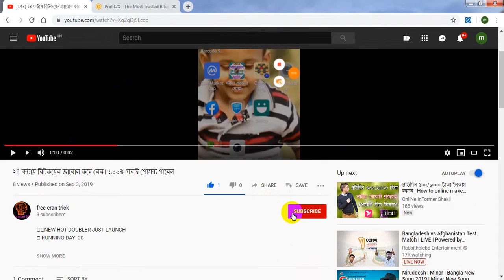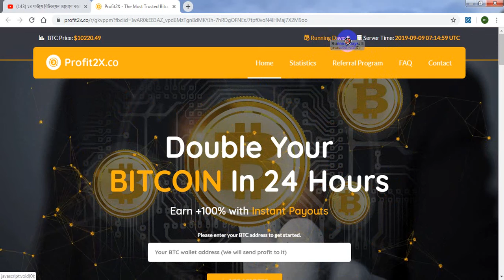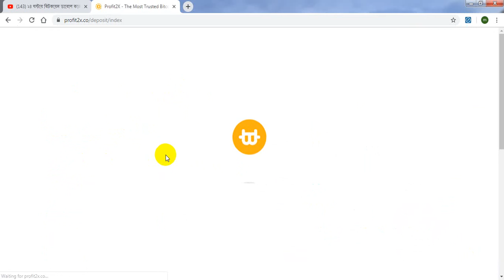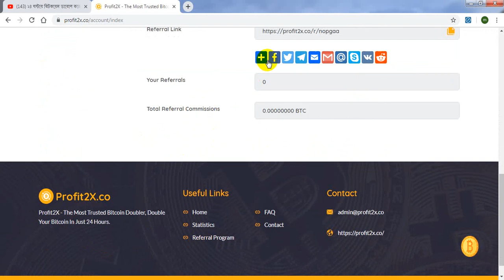New Bitcoin Doubler site 2019 || Just launched

 elated tags: bitcoin doubler, bitcoin mining, bitcoin      investment, bitcoin, real double bitcoin, payment proof, double bitcoin new site, bitcoin double earn, btc investing, investment, double bitcoin, crypto invest, how to invest in bitcoin, bitcoin, double your bitcoin in 24 hours, bitcoin platform, btc double, crypto investment, my bitcoin, double in 24 hours, bitcoin double in a day, best bitcoin doubler, bitcoin doubler 2019, trusted bitcoin doubler 2019, double btc, bitcoin in 24 hours, double your bitcoin, new crypto currency double site, new 2x paying site 2019, instantly payment, safe investment site